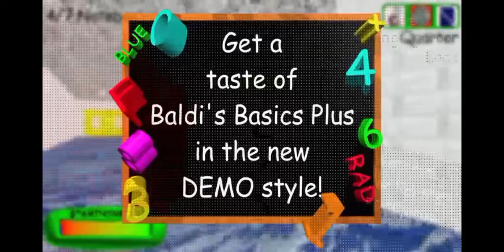Game Story P112